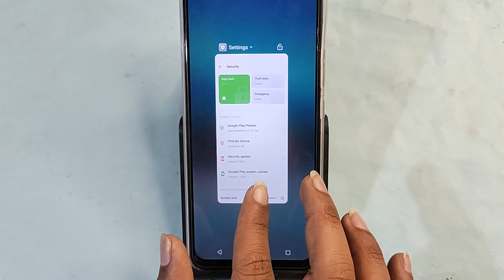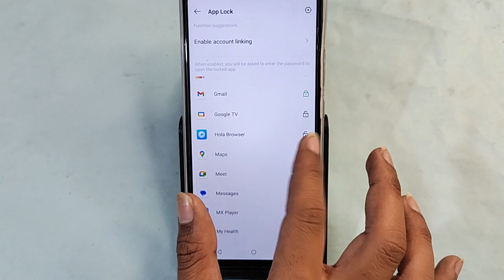Itel P55T me AppLock Kaise lagaen, how to set app lock